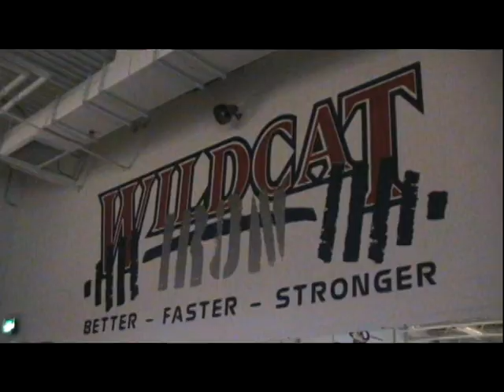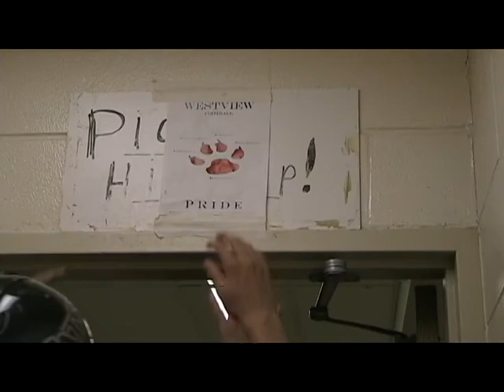Playoff trailer 2008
Playoff trailer for the OSAA 2008 season